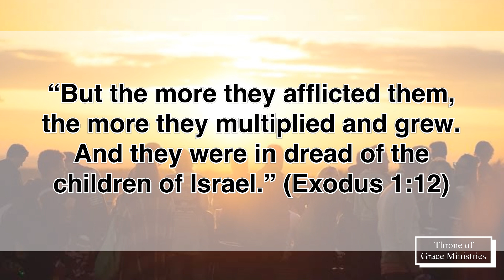The more they multiplied and grew (Exodus‬ ‭1‬:‭12‬) - Thought for the Day - 25Nov2023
“But the more they afflicted them, the more they multiplied and grew. And they were in dread of the children of Israel.” (Exodus‬ ‭1‬:‭12‬)

Thought for the Day - 25Nov2023